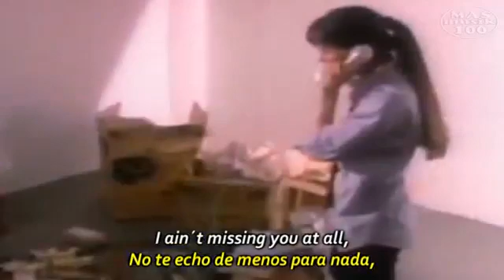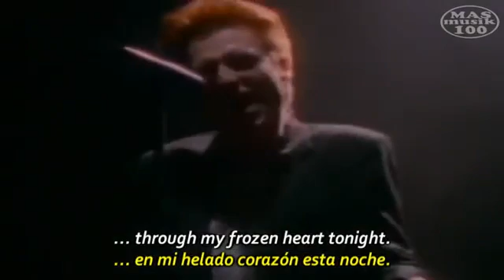Jhon Waite Missing You Subtitulado Esp Lyrics Oficial